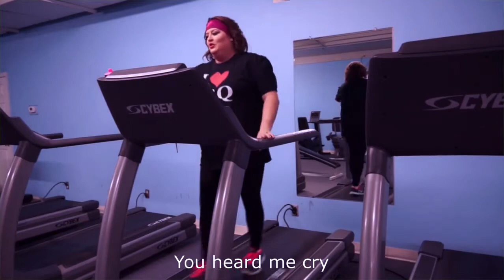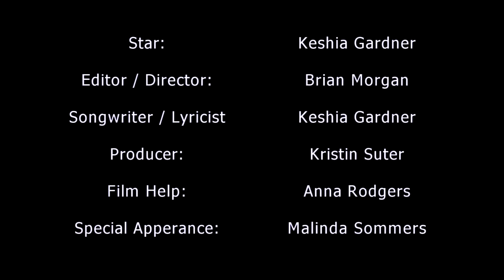Because of You PARODY Because of BBQ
Do you love BBQ as much as I do?

Follow me for laughs  😂

This video was so much fun to make. I cannot thank Scottsboro High School enough for allowing me to film it on campus.
Also, a big thanks to Shacky's Womens Fitness Center for allowing us use of the gym.

Star: Keshia Gardner
Songwriter: Keshia Gardner
Editor: Brian Morgan
Director: Brian Morgan
Producer: Kristin Suter
Film Help: Anna Rodgers
Special Appearance: Malinda Sommers